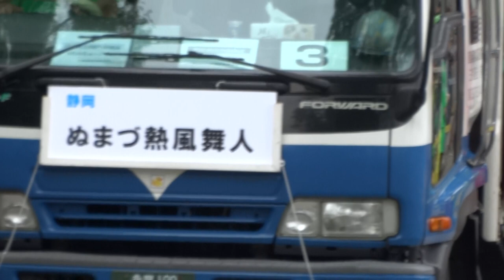ぬまづ熱風舞人／NHK前ストリート／原宿表参道元氣祭スーパーよさこい2016